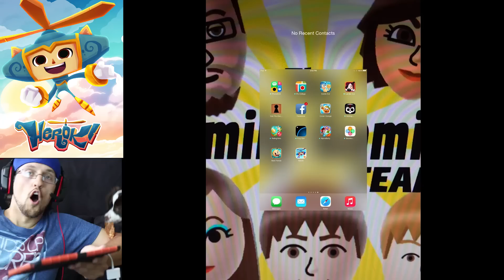Lets Play HEROKI w/ ROSE & CHASE! (iPad Gameplay by FGTEEV)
FGTEEV Duddy was browing the App Store, saw a new game made by Sega and thought lets try it out!  Let us know what you think.

Description
CLEAR THE SKIES FOR A NEW HERO!
The peaceful sky village of Levantia is in danger! The dastardly Dr. N. Forchin and his accomplice, Vapor, have stolen the Emerix - a powerful amulet and all hope may be lost! Created by Picomy. Published by SEGA.

Note: Heroki is currently in English only

Fly into a beautiful action adventure and save a whimsical world full of flight and fantasy. Master the wind to fly, freefall, dash and bash your way across beautiful 3D rendered sky-islands, jungles, seas and deserts.

A FANTASTIC TOUCHSCREEN HERO
• Fly, freefall and fight, with the help of the wind and a propeller
• Walk and explore when on land
• Push, pick-up and throw objects
• Master new skills such as powerful Dash and Bash attacks or use the power of Wind to solve puzzles
• Spawn many Power-ups such as a Shield, Hourglass, Aeroblade and more
• Find hidden treasures and collect many items
• Multiple control schemes including intuitive Flow-motion controls

FEATURES
• 10+ hours of deep gameplay
• Explore four stunning worlds
• Meet and befriend a cast of friendly characters
• Face dozens of unique enemies and prepare for an epic boss battle
• Discover a host of islands within your village to play mini-games and side-quests to earn special rewards
• 60FPS performance with beautiful console-like graphics
• iCloud saving